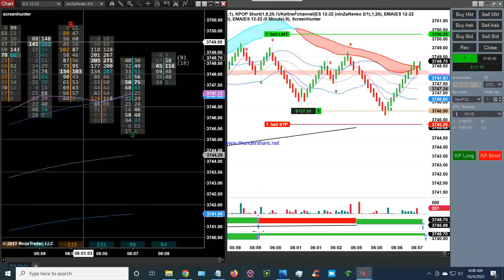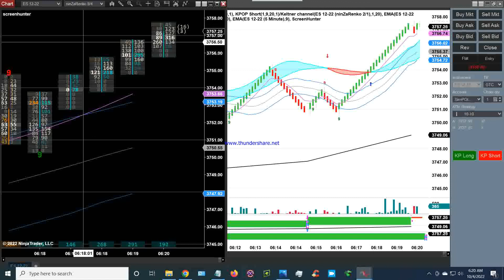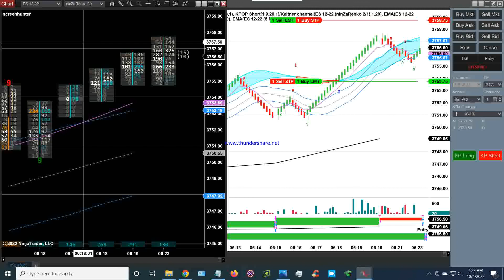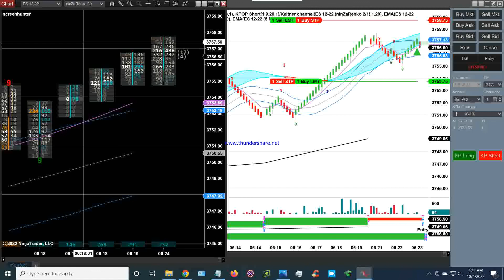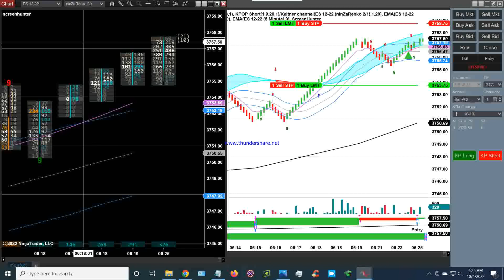2022 10 03 21 34 14 split Part 4